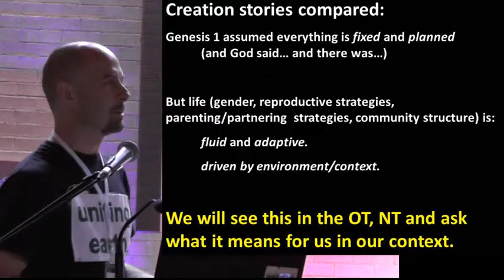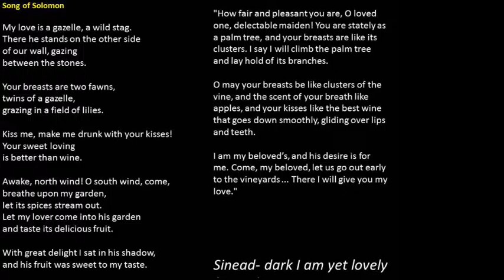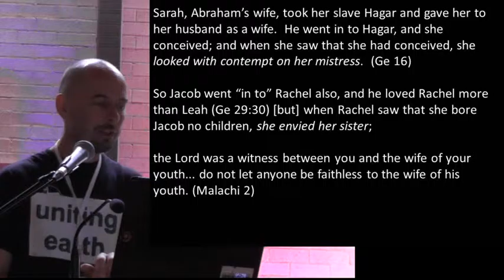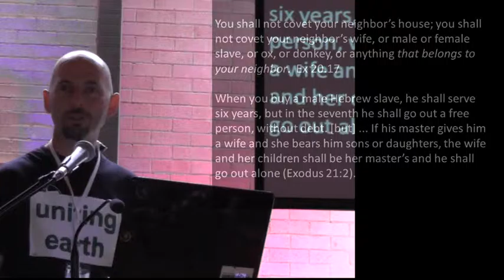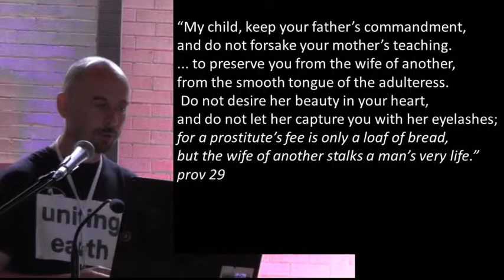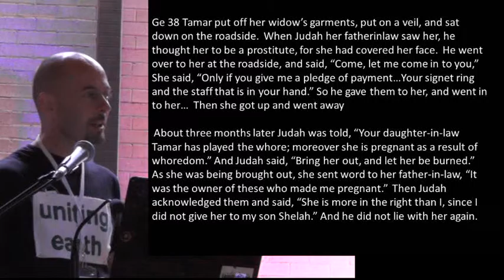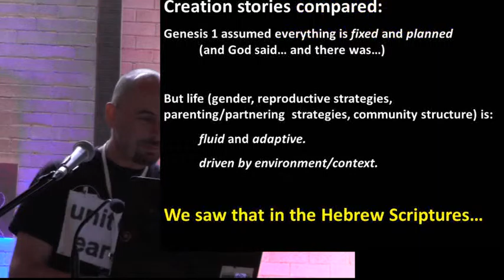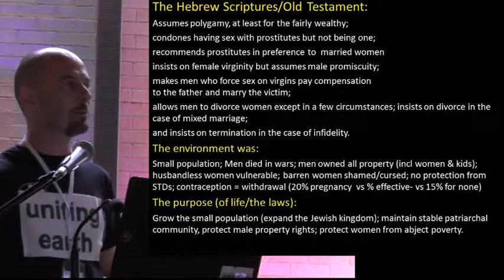sex and relationships part 2 (Old Testament) NCYC 2014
part 1: sex and relationships in our evolutionary history
part 2: the evolution of sexual relationships in the Old Testament (this video)
part 3: the ongoing evolution of sexual relationships in the New Testament, and what might it all mean for today?